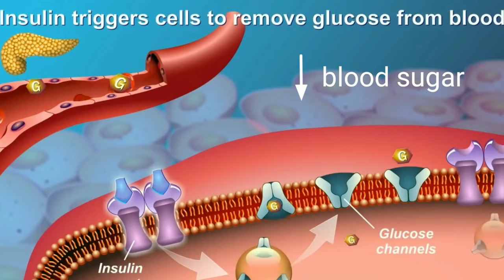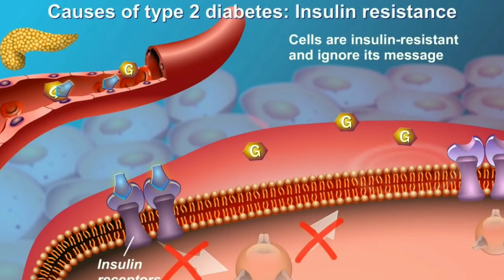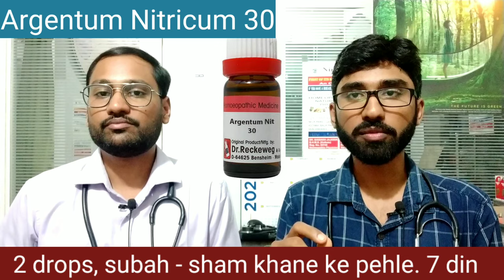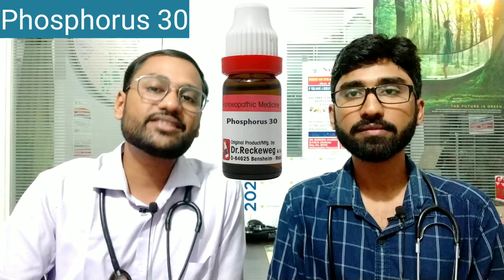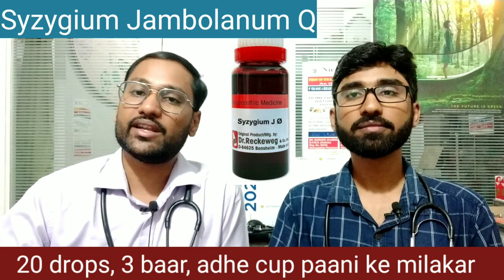homeopathic medicine for Diabetes- Diabetes ka jad se ilaj / sugar ki homeopathic dawa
is video me @drsawandrbaisakhne sugar ka jad se ilaj (homeopathic treatment of diabetes) bataya hai. video me diabetes kyu hota hai ? (Insulin resistance kyu hota hai) kaise stress, tension ki wajah se diabetes hota hai, bohot acche se samjhaya gaya hai. video me batayi gayi homeopathic medicine for Diabetes- sugar ki homeopathic dawa, behad kargar hai sugar jad se teek karne me.

is video me batayi gayi Diabetes ki homeopahtic medicine--
1. Argenticum Nitricum 30 - 2 drops x 2 times, half an hour before food. 7 days

2. Phosphorus 30 - 2 drops x 2 times, half an hour before food. 7 days.

3. Nux vomica 200 - 2 drops x morning empty stomach, for 2 days.

4. Syzygium jambolanum Q- 20 drops drops x 3 times, morning, afternoon and night. 20 mins before food, mixed in half cup warm water.

Homeopathic medicine for anxiety, fear, nervousness- daar, ghabrahat ka jad se ilaj- Homeopathic medicine for anxiety, fear, nervousness- daar, ghabrahat ka jad se ilaj

Thankyou